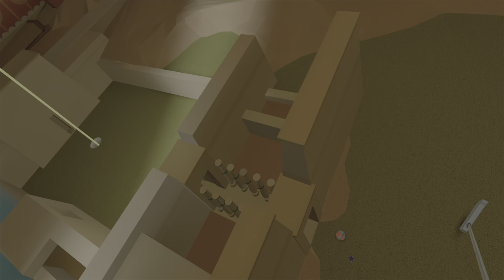Walkabout Mini Golf - Temple of Zerzura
Highlights from 2P cross-play.